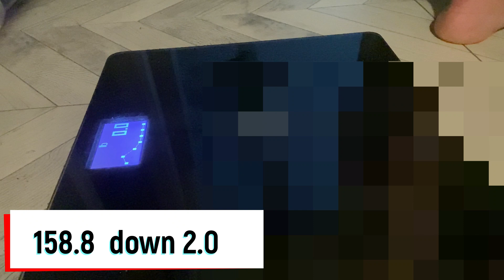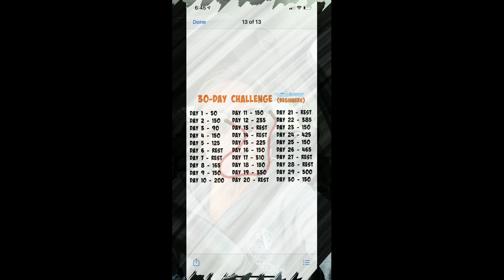Daily Update 3/31, 84 hour fast almost done! Another Good Drop🎉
40 year old female
Mom of 2 (14/12)
Scientist
Snake Diet/Fasting
Weight Loss Journey
5' 5"
SW 219.4
GW 145 fed/139.4 fasted
LW 149.8

158.8 down 2.0 😁
💩💩💩 STUCK
Training all day at work-so busy
Post office
Covid Test
Jump rope challenge starts April 1st

Chapt 14
Intentions vs Actions
Seek reconciliation
Pride offends Humility agrees
Stop offence quickly or it will grow and root down
Forgive before you seek forgiveness

Dance workout!